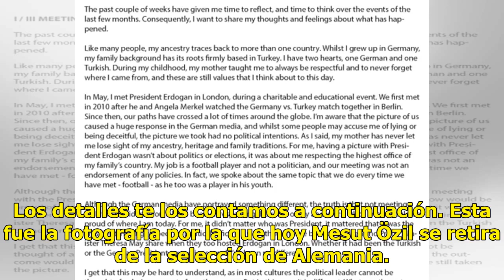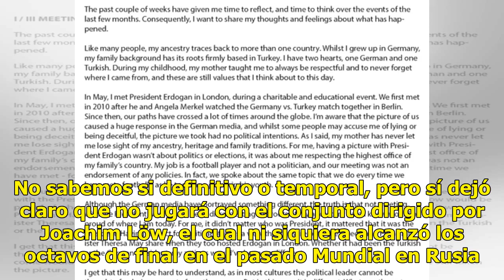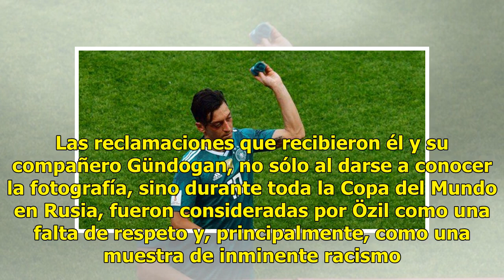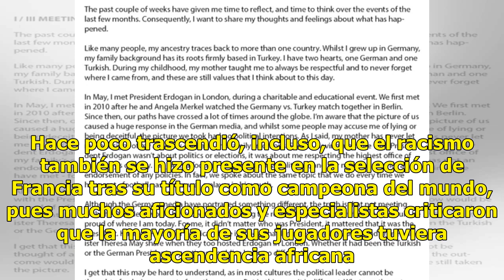"Soy alemán cuando ganamos e inmigrante cuando perdemos", así es como Özil se retira de la selección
Todo fue por una fotografía. Desde ese momento, el jugador de la selección de Alemania, Mesut Özil, comenzó a experimentar el racismo por parte de múltiples seguidores no sólo del combinado de su país, sino también por altos directivos de los organismos futbolísticos en su país. Tras la controvertid...